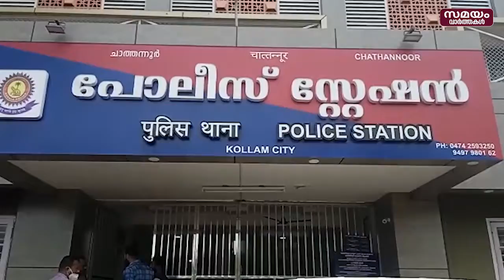വനിതാ എസ്ഐയെ ആക്രമിച്ച 3 പേർ പിടിയിൽ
ചാത്തന്നൂർ വനിതാ എസ്ഐയെയും പോലീസുകാരനെയും ആക്രമിച്ച മൂന്നുപേർ പിടിയിൽ. സഹോദരങ്ങളായ ചാത്തന്നൂർ താഴം വടക്ക് ചരുവിള പുത്തൻവീട്ടിൽ ഷിജു (24), ഷൈജു (23), വരിഞ്ഞം കിഴക്കേവിള പുത്തൻവീട്ടിൽ ബിജിൻ (23) എന്നിവരാണ് അറസ്റ്റിലായത്. ചാത്തന്നൂർ എസ്ഐ ആശ വി രേഖയ്ക്കും ഡ്രൈവർ സിപിഒ പ്രശാന്തിനുമാണ് ആക്രമണത്തിൽ പരിക്കേറ്റത്.